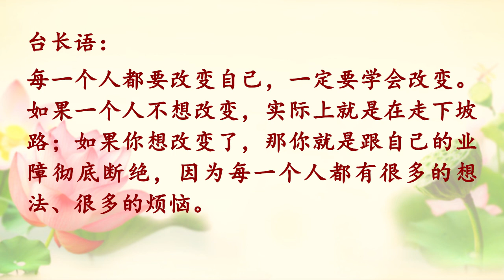【节目录音】如果你痛苦到撑不下去了, 听听师父这段话 | Wenda20191227 00:59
如果你痛苦到撑不下去了, 听听师父这段话
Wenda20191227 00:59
女听众：师父，真的打通啦，哎哟……
台长答：好了，傻姑娘，不要哭了，师父在这里呢，乖一点。开心一点，有的时候人生就是要越过一个一个的障碍，精神上很多的障碍都要越过。你越不过去，就感觉到痛苦；你越过去了，就不会感觉到痛苦。乖一点，听师父话，不许哭了（师父，我目前的困境能渡过吗？）自己首先要想到，你念经念得好不好？修心修得好不好？你守不守戒？你坚持了多少年？你要记住，种下去的任何因，它有一段时间才能有果的。有的时候你觉得自己的困境过得去、过不去，自己首先要想到菩萨会不会听到你的声音？一定听得到（听得到，我知道）

你知道就好了。所以你的困境就是自己受报，受报之后就好了。你说哪一个人不是先苦后甜的？你要坚持的，很多人坚持不了就没办法了（明白）有的时候人生就是在苦难当中。你说人生出来为什么就哭了？就是因为他到了这个世界上觉得举目无亲了。过去是过去，现在是现在，所以你们现在不管怎么样，要对今后、将来有新的希望，要看到未来。能够看得到未来的人，他才有希望；人生要是看不到未来，他没希望。明白了吗？（我跟观世音菩萨忏悔我没修好） 对了。没修好的意思是什么？没修好，所以你就不会得到护法神的保护，不会得到护法神保护，你就走自己的命，明白了吗？（明白）
自己要懂事情的。希望你们好好地努力，好好地修心，这个真的是一个不容易的事情。任何人活在这个世界上，能够越过自己的障碍，心理障碍，那是最不容易的了。自己一会儿变化、一会儿变化，一变，就是不能如如不动。如果如如不动，当然你的命也不会动；你现在要是整天一会儿这样、一会儿那样，当然你的命运就改变了，你苦的时候就受苦了。真的，好好地接受教训吧，因为任何人懈怠、不好好修，都会有报应的，听得懂吗？（听得懂）你说你怪谁？人生就是这样，好好地改变自己，以后不能再这样了，不能再懈怠了（好的）
你看看很多人多好啊，人家就是如如不动，一直修，今天不就是很好啊？你自己“菩萨怎么不灵啊？”不修了，那不倒霉了？（师父，我以后有去澳洲的机会吗？）记住了，在这个世界上不管有没有机会，努力最重要。努力了不成功那就叫没机会，努力了成功了就叫有机会。要经过自己努力的，师父经常也是这样，我经常鼓励自己要努力，不管做什么事情要好好地努力。 成功不成功，中国传统文化有一句话讲：谋事在人，成事在天。实际上你自己想做一件事情，最后的结局也是菩萨给你的，所以你自己要好好去努力。你自己都不想去努力，怎么能成功呢？成功永远是属于努力的人。要乖一点（好的）
哭是没用的，哭的人就是很容易变化的人。所以为什么男人成功的人多，女人成功的人少呢？就是因为男人不哭，男儿有泪不轻弹，好好地去努力，他能够成功。你看看，像你这种情绪这么容易激动的人，一会儿哭得……一会儿这样。你记住，凡是到师父这里来激动得不得了的人，就是说：“哎呀，师父，我一定要好好修啊，怎么怎么……”很激动的人，我告诉你，也比较容易退转。不是全部的，但是至少25%。为什么要叫你“不忘初心，方得始终”？你想想看，你刚刚学佛，刚刚懂得佛法、心灵FM的时候，你卖力吧？激动吧？感动吧？也跟今天一样。你为什么现在会退转？为什么现在会不好好修、不好好努力？“哎呀，我忙啊，没时间”。现在懂了吗？（听懂了，一切都是自己的业障）对，不能这样的。人自己造因、自己造业，就是这样的。

台长语：人要想不犯错，就是在“因”上要特别注意。希望每个人一辈子做什么事情都不要后悔，很多人一辈子做事情就是活在后悔当中，所以他就是非常非常地可怜。每一个人都要改变自己，一定要学会改变。如果一个人不想改变，实际上就是在走下坡路；如果你想改变了，那你就是跟自己的业障彻底断绝，因为每一个人都有很多的想法、很多的烦恼。